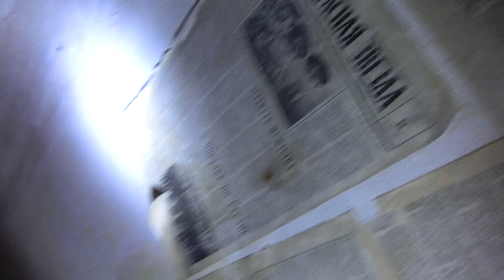ГСВГ.Forst Zinna,штаб в/ч93266,второй этаж левого крыла,чердак 24.09.2020